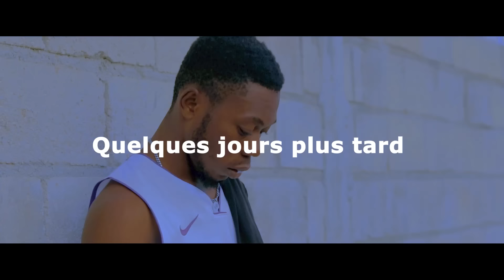Au-delà de la Jalousie / mini-série / Épisode 18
Yo souvan di nan la vi chak eksperyans amoureux son long vwayaj
ki tuju mande anpil sakrifis
an depi a tout saw chwazi abanke
non pam se Gaël  e jenòm Sila se kervens premye lanmoum premye gout lawouze ke jaden santimanm kwaze, li se tout Sam t reve ke lanmou banm okazyon viv je kale

Crédit Music

Cover sof lanmou kap rete by : @hjaybrown4410   Prodz by : @milotmusicc

  by : Christy Haiti
Prodz by :4Ba Nation & Kue-M Records